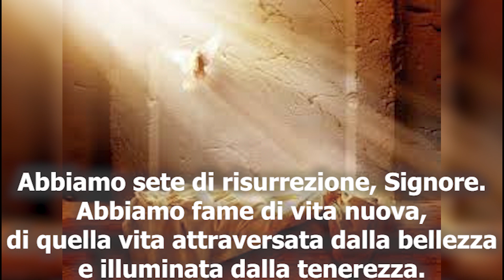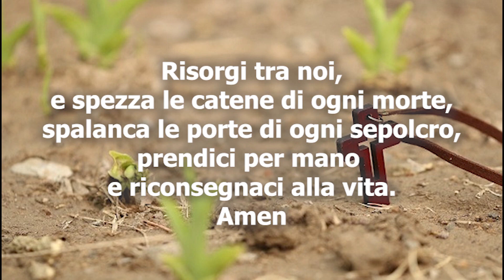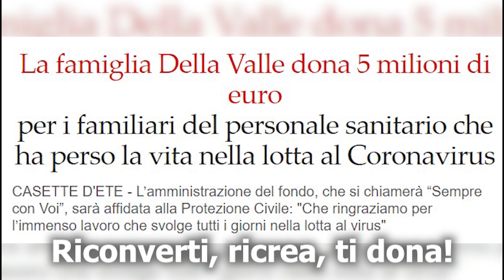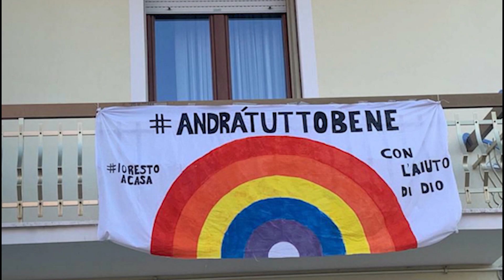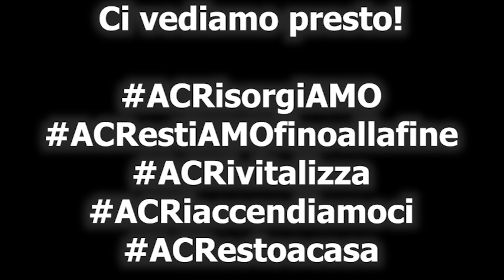"Sono risorto e sono sempre con te" - Gli auguri di buona Pasqua dell'ACR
Gli educatori e il don dell'ACR di Montegranaro raggiungono i ragazzi a casa per portare l'annuncio Pasquale di Cristo Risorto